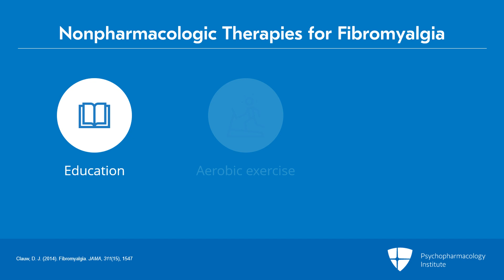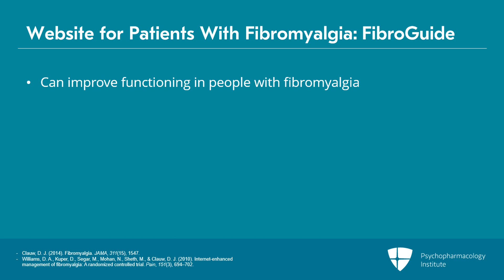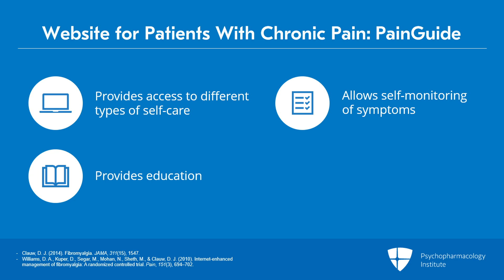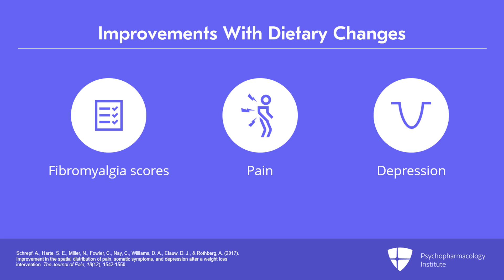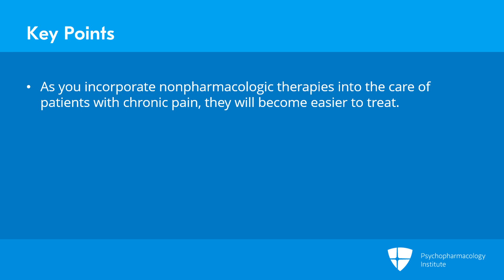Nonpharmacologic Therapies for Chronic Pain Management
This video explores the growing evidence for nonpharmacologic therapies in fibromyalgia, including education, exercise, and cognitive behavioral therapy. Additionally, the video highlights FibroGuide, a dedicated website catering to the needs of fibromyalgia patients that offers a wealth of valuable resources. Lastly, it presents findings from a study on the impact of dietary changes in managing chronic pain and highlights the effectiveness of vitamin D replacement in alleviating pain symptoms.

This is an excerpt from a video lecture.

If you become a member, you can earn CME 0.75 credits for this activity. Want to know more? Take a look at the 2023-24 Psychopharmacology Update